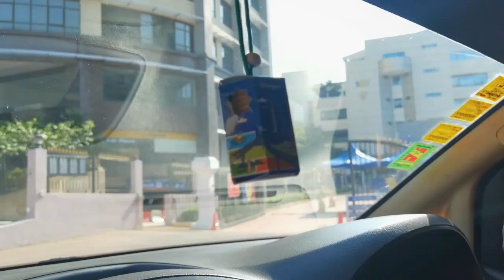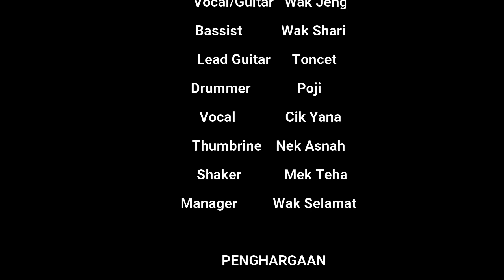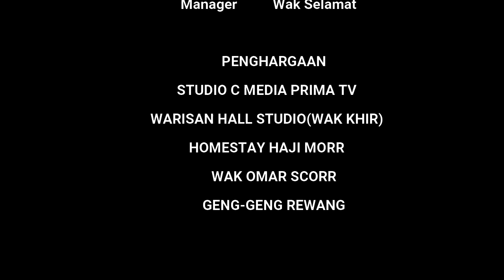Wak Jeng ke TV3 (Borak Kopitiam) & Warisan Hall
vlog wak jeng & family ke Tv3 dan Warisan Hall